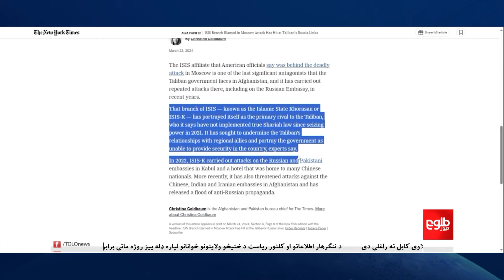نیمه ورځ - د اسلامي امارت له لوري د مک کال د څرګندونو ردېدل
په دغه خپرونه کې کوربه، منصوري نیازي له مېلمنو سره پر دې موضوع خبرې کړې دي.
مېلمانه:
د سیاسي چارو شنونکی    صمیم شمسي
د سیاسي چارو شنونکی    سمسور صافی